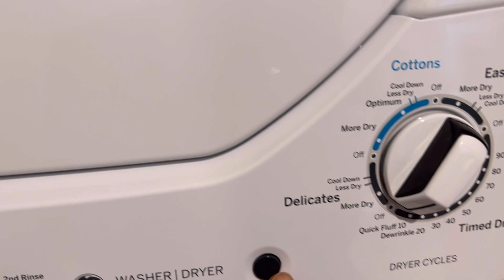A Day in the life of a Nigerian Mom, living in USA!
I tried to document some of my home chores in a typical busy day in my life! I hope you will enjoy this vlog. Also I unboxed my new Boya Mic, it is so beautiful and I am loving it!